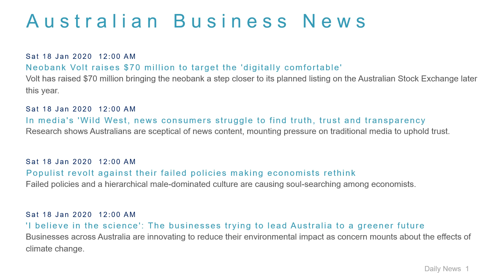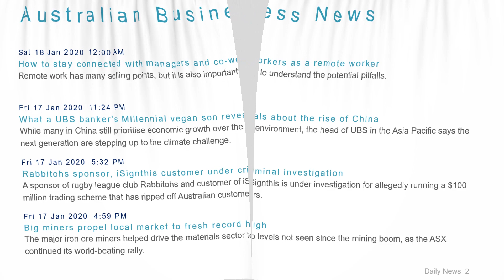Business News Headlines for 18 Jan 2020 - 8 AM Edition